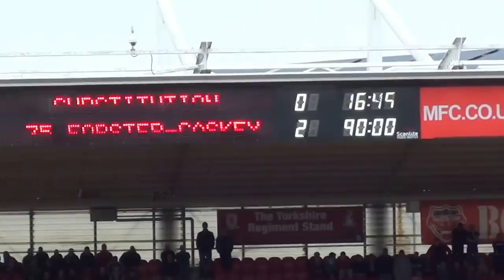BORO v Brighton Hove Albion 2nd Video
Middlesborough v Brighton & Hove Albion 0-2
The best Goal your likely to ever see at the Riverside!
less than 15000 home fans attended.